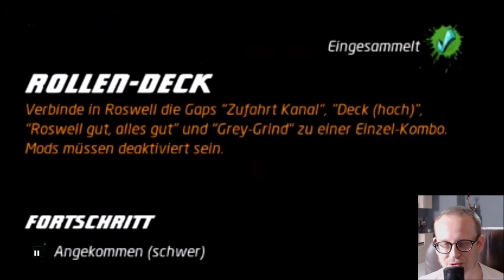Tony Hawks Pro Skater 1+2 Rollen Deck Schweres Komm Hin Ziel Roswell Tipps Tricks Ziele deutsch PS4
Du möchtest mich supporten und dabei deinen eigenen Geldbeutel schonen? Dann check dafür gerne Eneba aus: Ob günstige Playstation-Cards oder topaktuelle Spiele - hier findest du unschlagbare Angebote:

🔵 Kowinjos Discord

🔴 Support Kowinjo

In diesem Tony Hawks Pro Skater 1+2 Video auf deutsch zeige ich dir einige Tipps und Tricks zu Rollen Deck dem schweren Komm Hin Ziel in Roswell. Insgesamt kannst du in Tony Hawks Pro Skater 1+2 19 schwere Komm Hin Ziele abschließen und wirst dafür mit der Trophy Geschafft belohnt.